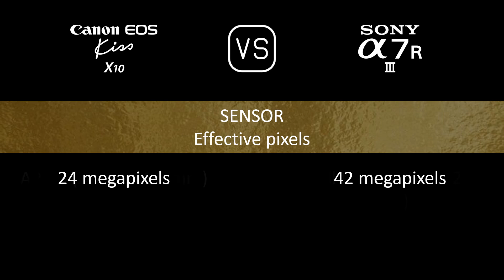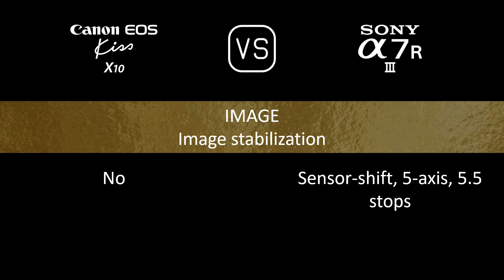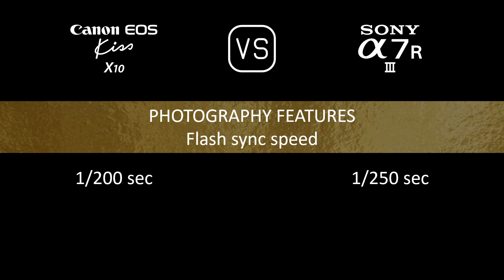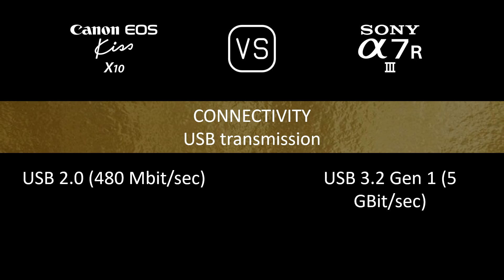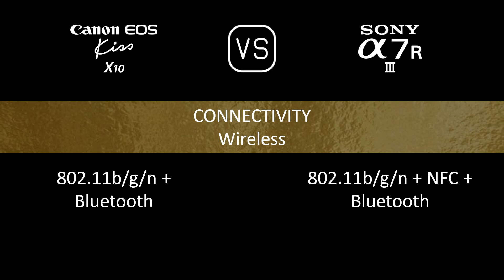Canon EOS Kiss X10 vs. Sony A7R III: A Comparison of Specifications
This video overviews the Canon EOS Kiss X10 and the Sony A7R III in a parallel comparison of specifications.

00:24 LAUNCH
00:32 BODY
00:41 SENSOR
01:05 IMAGE
01:21 OPTICS & FOCUS
01:50 SCREEN
02:10 VIEWFINDER
02:26 PHOTOGRAPHY FEATURES
03:27 VIDEOGRAPHY FEATURES
03:43 STORAGE
03:47 CONNECTIVITY
04:16 PHYSICAL
04:36 MISC